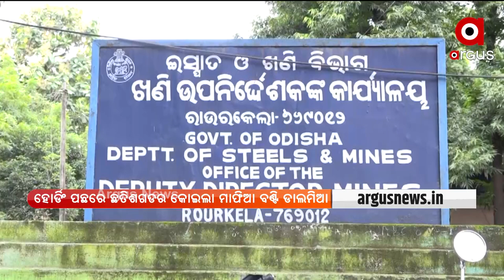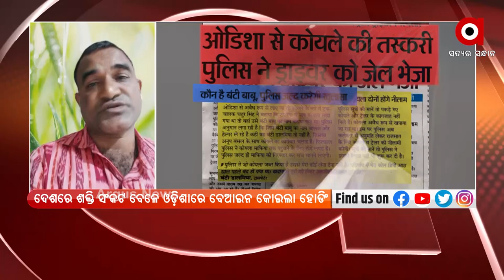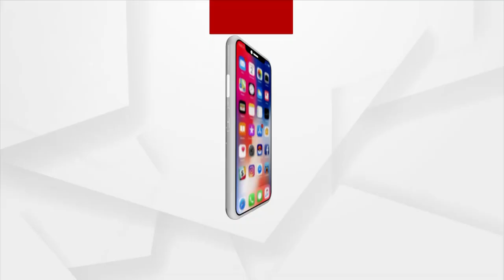MATANTARA : ପ୍ରହ୍ଳାଦଙ୍କ ଆହ୍ବାନ